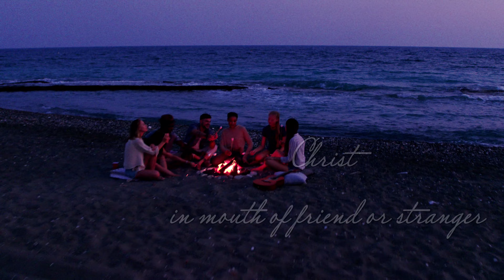Christ Be With Me (St Patrick's Breastplate Prayer)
Music & Lyrics by Julie Cameron-Hall ☘️☘️☘️

We were commissioned to write this song for a documentary series called 'Love Speaks' by filmmaker Carl Wesley Anderson who made this excellent video for us.

Julie Cameron-Hall: Vocal & Fiddle ¦ Nigel Cameron: Whistle ¦
Chris Smith: Piano ¦ Recorded by Chris Smith at Raindance Studios, Stourbridge, England. Filming & Video by Carl Wesley Anderson with Gareth Wray Photography (used by permission)